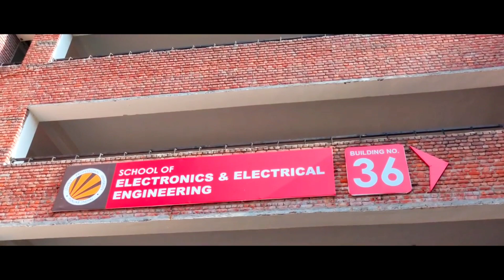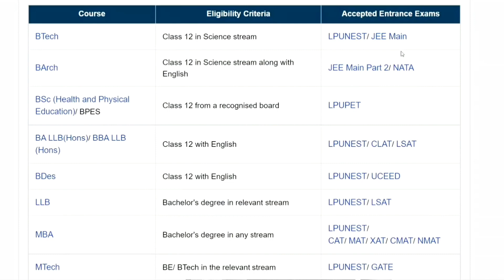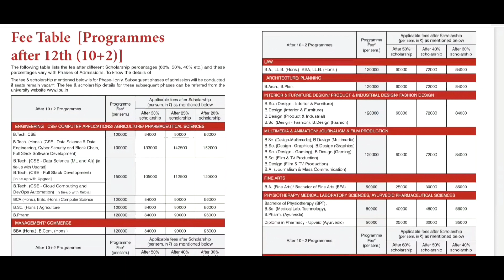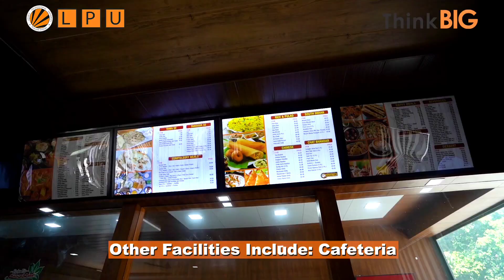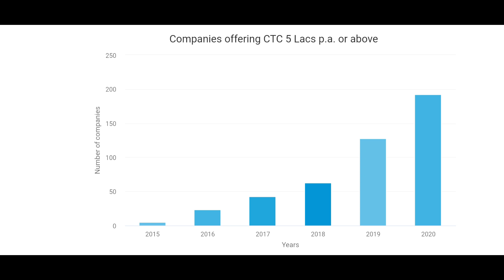LPU REVIEW IN 11 minutes 🤩 | Reality Check | Lovely Professional University | Placement | Admission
Covered Topics:
Description:
1. LPU review,  A honest review about All  facilities inside the LPU campus
2. LPU infrastructure structure explained .
3. LPU Placements are reviewed
4. LPU courses are reviewed
5. LPU past achievements are explained
6. LPUNEST Exam procedure was explained
7. LPU Hostels reality is explained
8. Advantages and Disadvantages of studying in LPU.